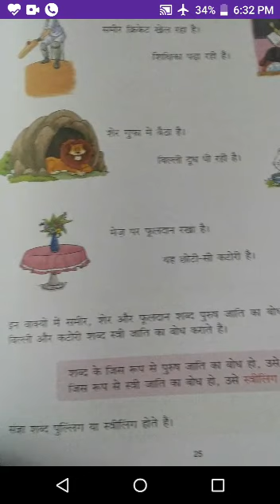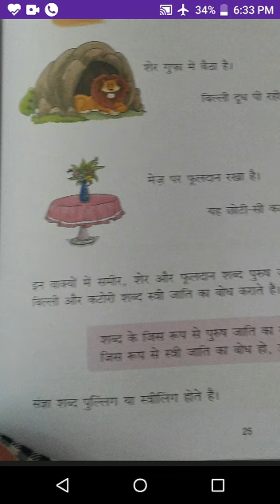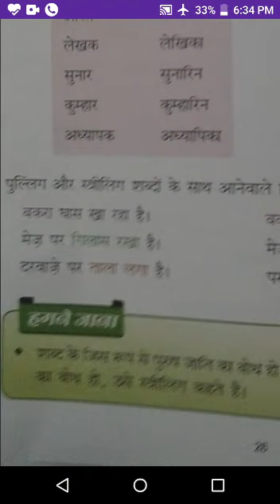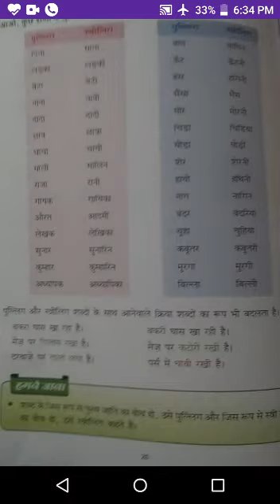CLASS THREE | HINDI VYAKRAN लिंग